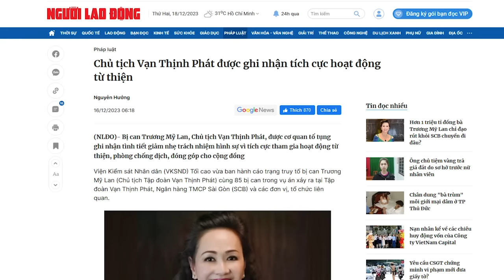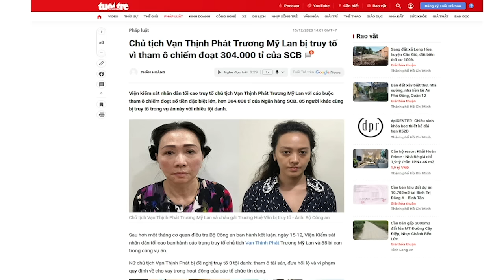Vụ Vạn Thịnh Phát: Chỉ là đồng phạm mới tích cực giải cứu cho Trương Mỹ Lan?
Trong khi, đây là một vụ án tham nhũng đã gây thiệt hại lớn chưa từng thấy, thì chỉ có những kẻ đồng phạm với Trương Mỹ Lan, mới tích cực chủ động giải cứu cho bị cáo.